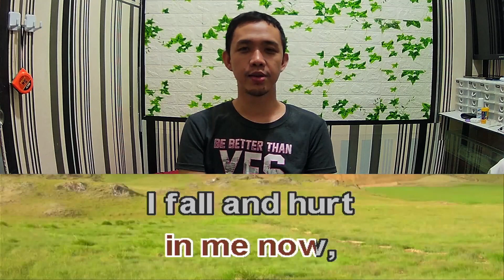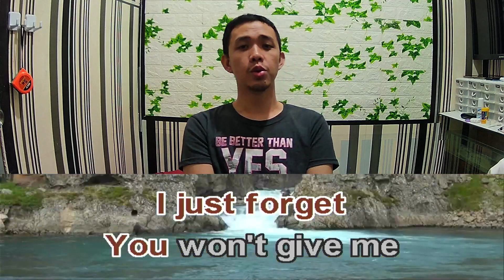Gary Valenciano Take Me Out Of The Dark Karaoke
Gary Valenciano Take Me Out Of The Dark lyrics
Gary Valenciano Take Me Out Of The Dark minus one
Gary Valenciano Take Me Out Of The Dark instrumental